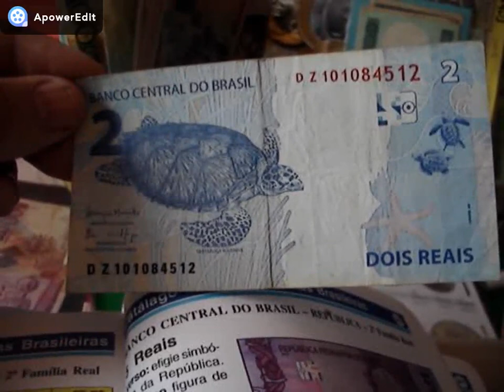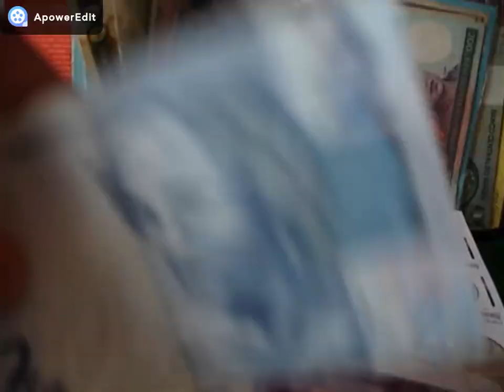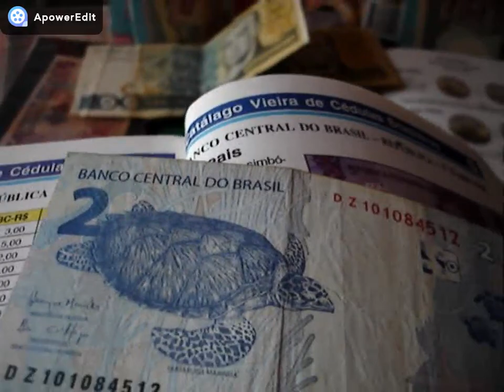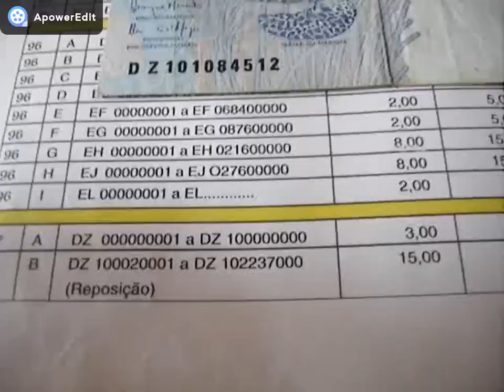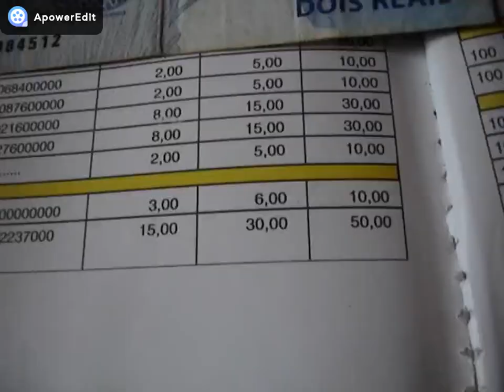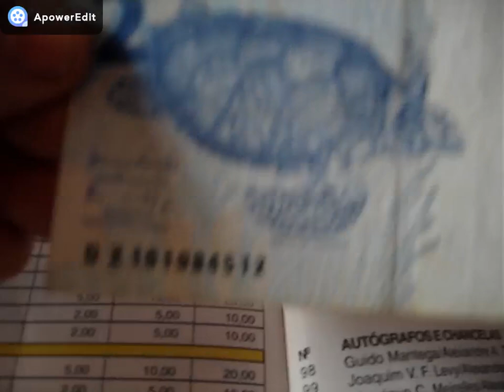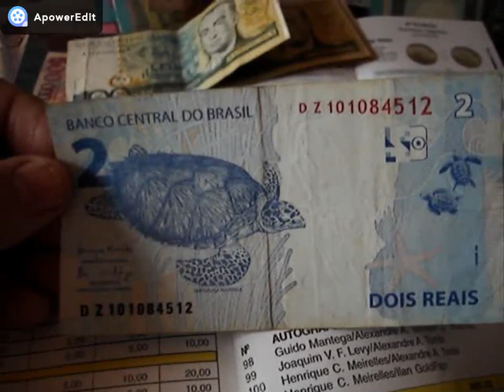VALIOSA DIFICIL CEDULA DE 2 REAIS (DZ) FABRICADA NA SUECIA E ESTA CIRCULANDO VEJA COMO IDENTIFICAR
CANAL BRASKUX MOEDAS E CEDULAS RARAS NESTE VIDEO MOSTRAMOS CEDULA RARA DE REPOSIÇAO SERIE DZ DE 2 REAIS FABRICADA NA SUECIA CONFERE NUMERO DE SERIE E LETRA